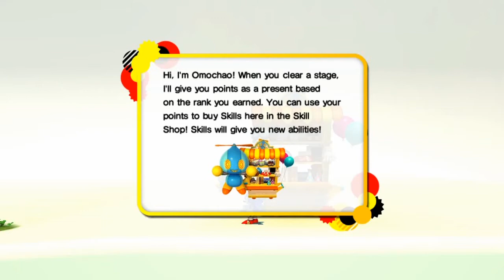Let's Play Sonic Generations (P2of29) | Necroscope86 Archive